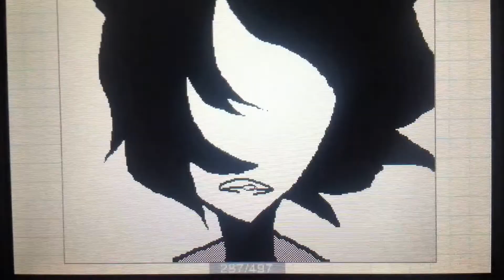Ghost-Mystery Skulls Flipnote version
Sorry for my shaky hands and potato quality. Dunno how to truly record stuff.
Honestly I may delete this later on.